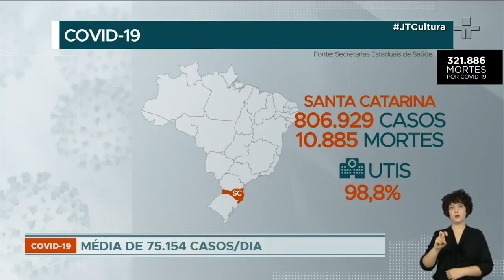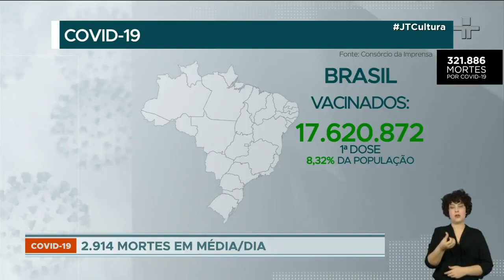Covid-19: Brasil registra registra 3.950 mortes pela doença no último dia de março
A média de vítimas cresce 42%. São quase 322 mil mortos pelo coronavírus no país. A média de casos cresce 5%, com mais de 12,7 milhões de infectados no Brasil.